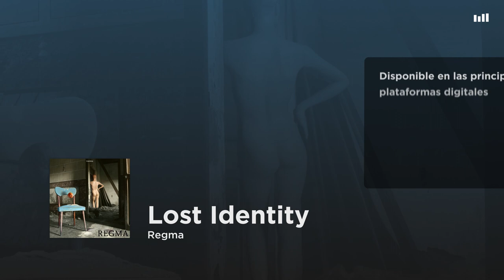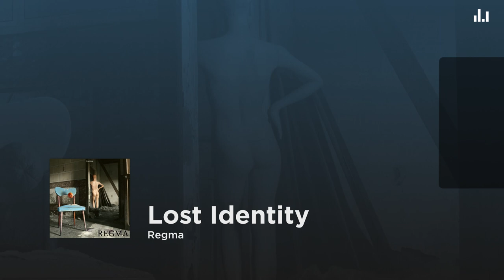Regma - Lost Identity